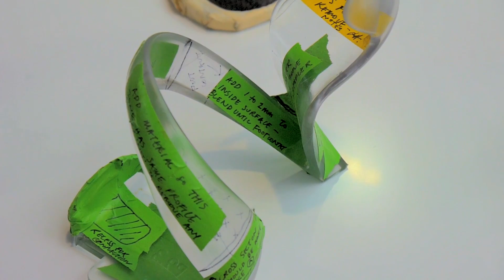Art at the 3D Printshow Berlin!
From the 3D Printshow 2015 Berlin.

All of the art shown in this video was made with a 3D printer one way or another!